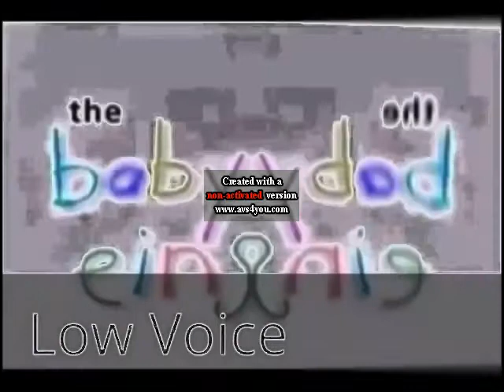{REQUESTED} Baby Mozart DVD Preview Edited Logos in G Major 4